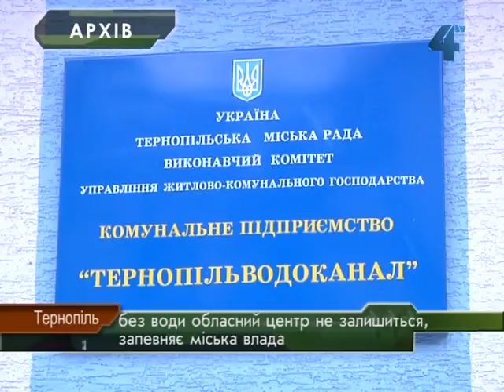Тернопіль без води не залишиться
Тернопіль без води не залишиться, запевняє міська влада, попри те, що через борги за електрику енергетики регулярно попереджають "Тернопільводоканал" про можливість залишити підприємство без світла і частково це вже зробили.